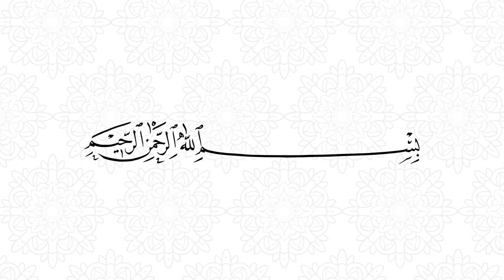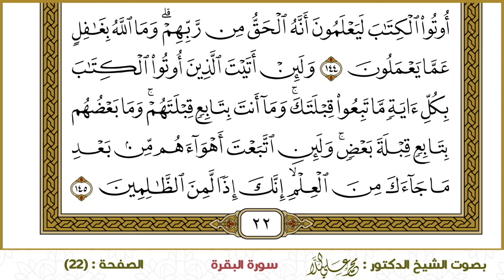سورة البقرة (022)- الشيخ د. محمد علي الملا